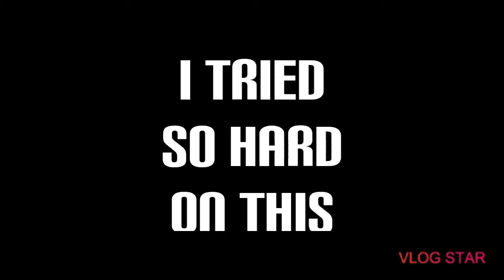Fortnite Don't work....